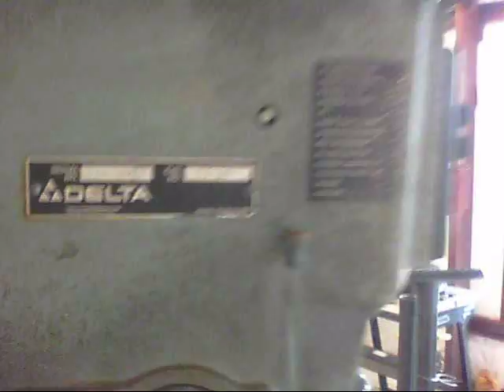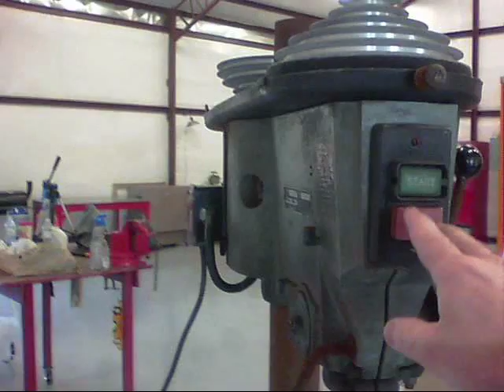Drill Press Restoration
This is a video of my recent restoration of a Delta 15 inch drill press. I purchased this drill as federal excess property for 291.00.
Had to make some minor repairs and remove some rust. Total disassembly performed. Fun project to do on a winter day.